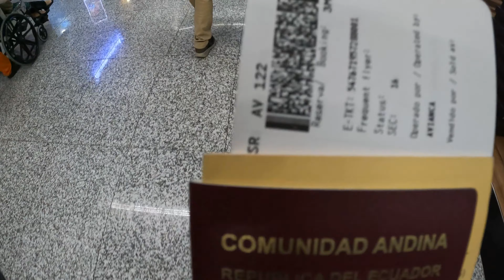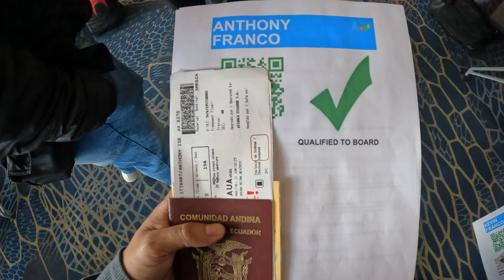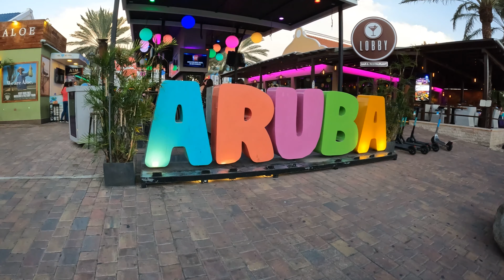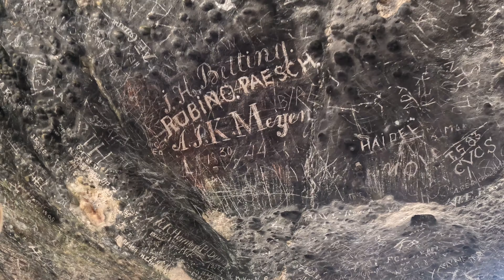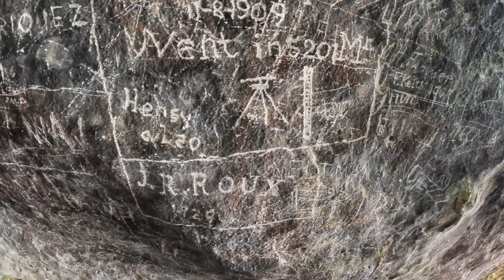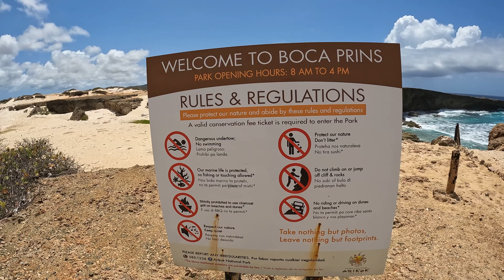ARUBA PAISES BAJOS, PAIS DONDE HABLAN 4 IDIOMAS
Fui a un viaje en Aruba, no hice mucho pero los paisajes son preciosos!